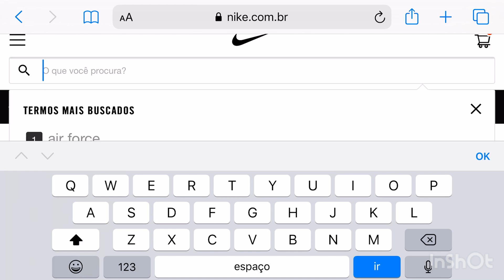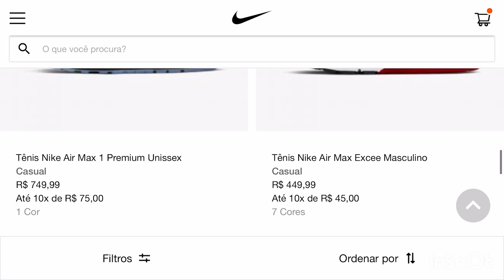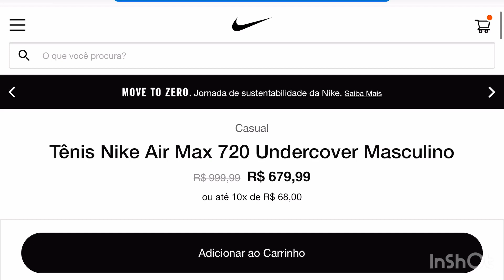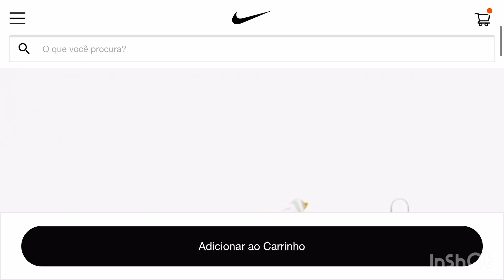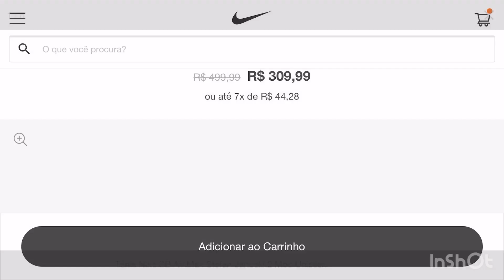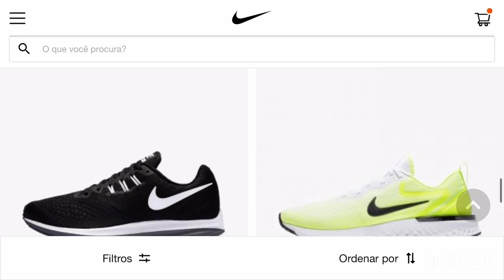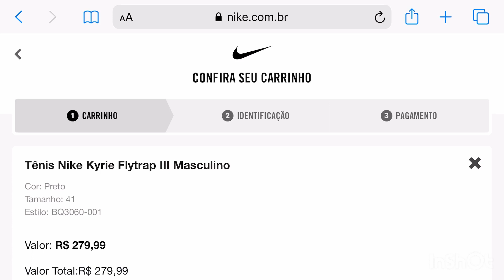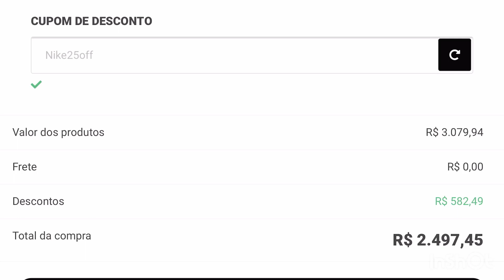TÊNIS NIKE HYPE LIQUIDAÇÃO - SITE OFICIAL DA NIKE - FEAR OF GOD - AIR MAX 1 - UNDERCOVER 720 JORDAN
CUPOM é validado em compras a partir de R$500,00
Pra quem estava pensando em pegar um tênis nike! Aproveite essa oportunidade no site oficial da marca.
Original sneakers com as melhores indicações, com muito tênis barato.
Jordan, Air MAx 1, Air max 720, Fear of god
Alguns tênis estão mais baratos que a Outlet Sport Brás